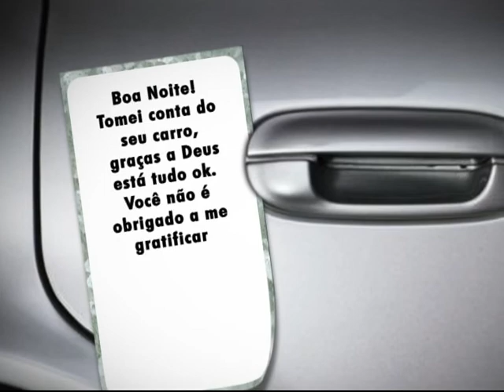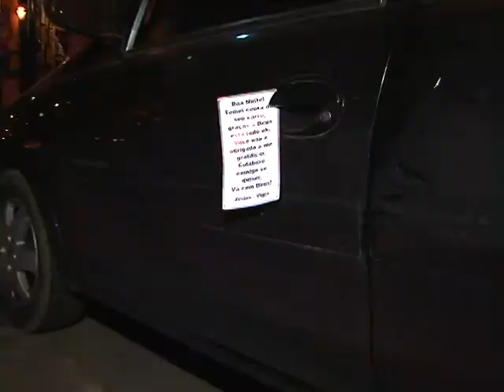VEJA A CRIATIVIDADE DO FLANELINHA JOSIAS - TONHO DOS COUROS NO CONEXÃO GERAL